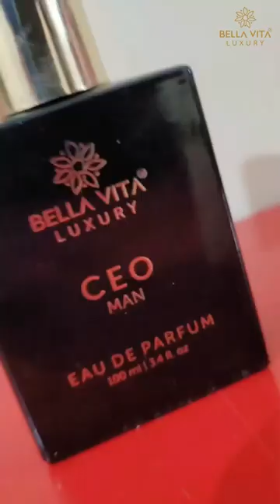Bella Vita Luxury Perfumes to save your day!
Looking for a unisex perfume that lasts all day, making you feel super fresh? 🌊

Stop your search with the Bella Vita Luxury Fresh Unisex Perfume . With Almond and Bergamot notes at the top, 🌸Lavendar at its heart and Ylang-ylang at its base, start your day with the best perfume that makes you feel energetic while you take on the day. 🏃🏻‍♀️

Key benefits:
✔️Long-lasting
✔️Gender-neutral scent